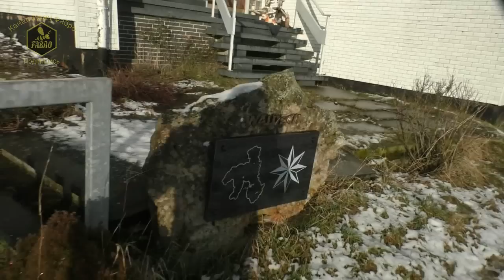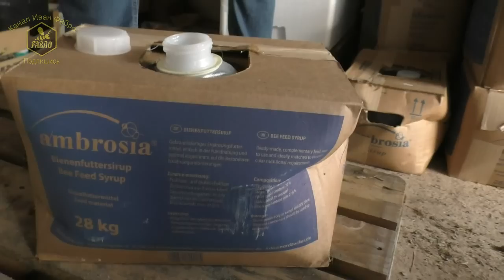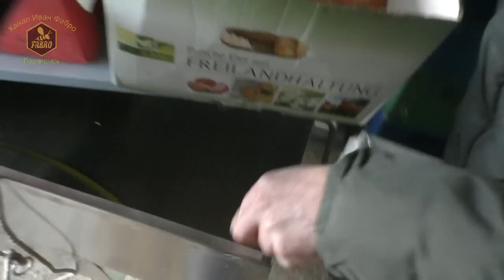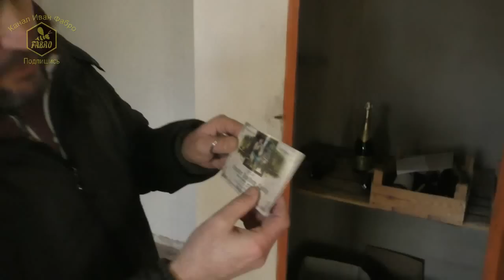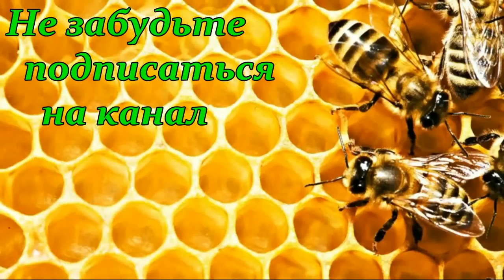Комплекс под пчеловодческую базу / Пчеловодство Германии / В гостях у IMKER DE.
Пчеловодство Германии. Комплекс под пчеловодческую базу. В гостях у Жени Рудь